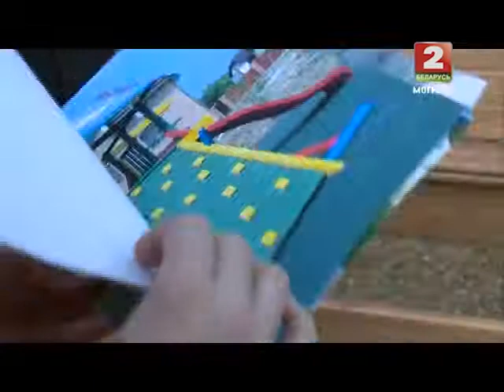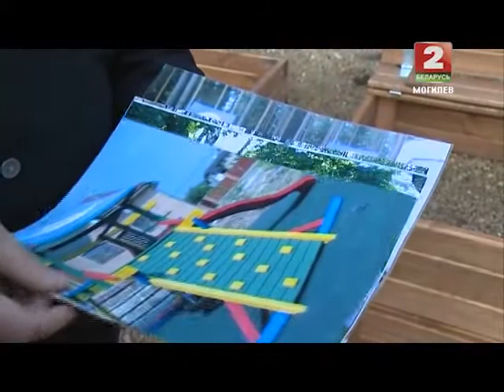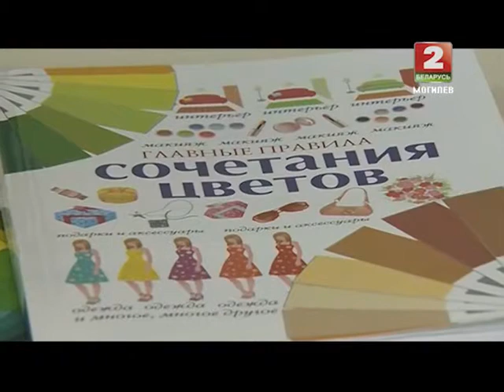Дети Асфальта 26 03 2015